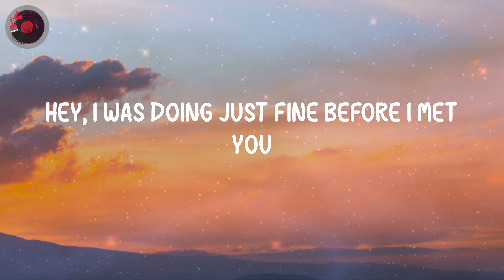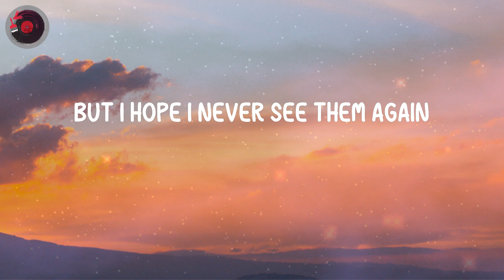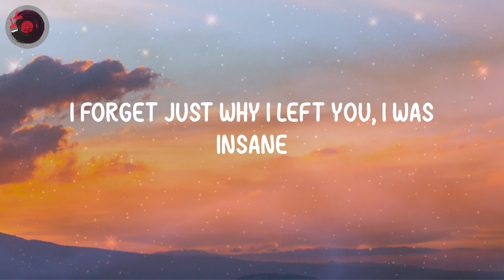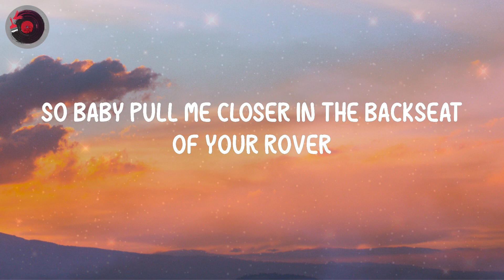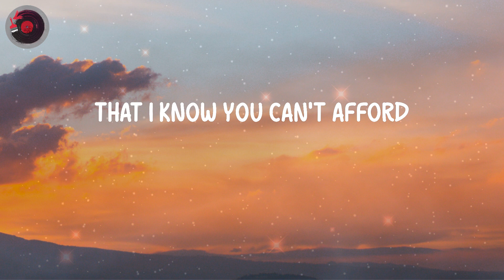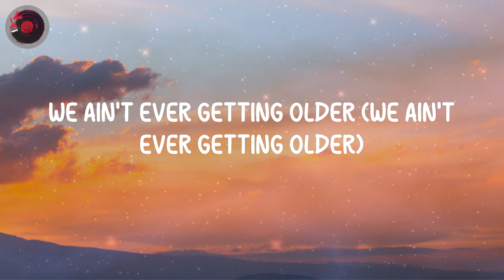The Chainsmokers - Closer (Lyrics)